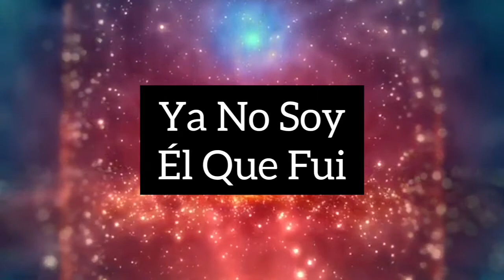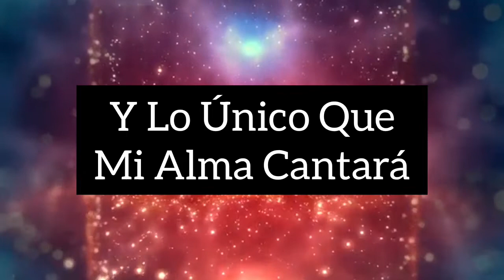Hillsong en Español - La Imagen de Dios - Letras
bendiciones

saludos.